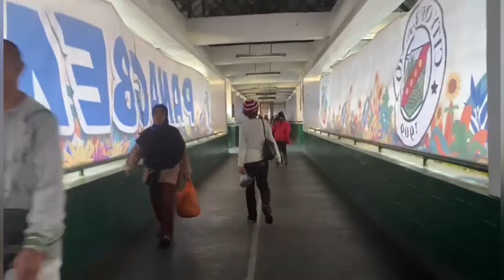Baguio City Panagbenga Grand Floral Float Parade 2024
The floats of Baguio Country Club (BCC), SM Baguio, City Government of Baguio, and the Department of Tourism (DOT) on Sunday, led the Grand Flower Float Parade for this year’s Panagbenga Festival in Baguio City.

The BCC float carried Barbie and Ken, characters of 2023 hit movie Barbie, which amazed the audience due to its meticulously crafted, all pink, presentation.

The BCC float was chosen to lead the Grand Flower Float parade after being hailed as Hall of Famer, along with SM Baguio.

For the competing floral floats, two entries vied in the small float category, 14 in the medium category, and 13 in the large category.

The Panagbenga grand parades remain the biggest single event crowd drawers in Baguio City throughout the festival’s more than 20 years of staging.